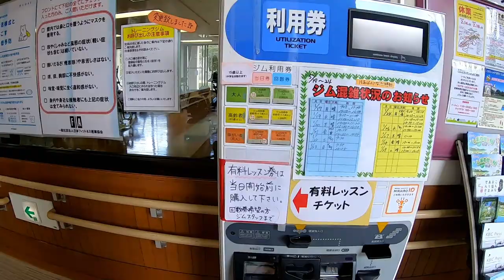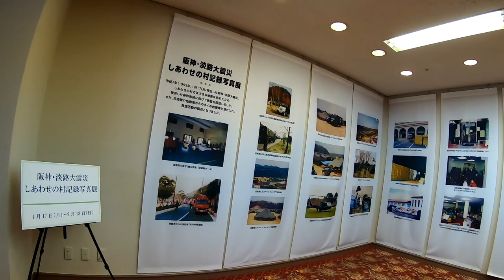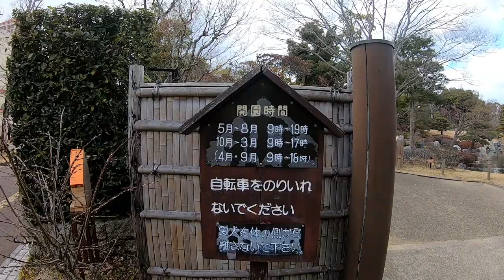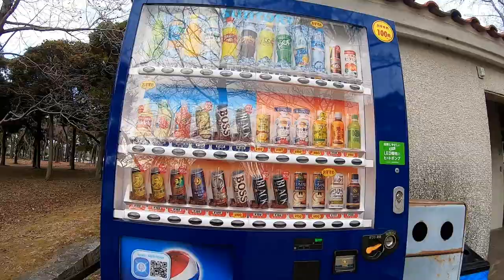Walking tour of a giant park/Japanese garden called Shiawase no Mura (しあわせの村) north of Kobe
Feb 5,2022

I was at a huge park called Shiawase no mura north of Kobe today.  You must check it out.
The perfect place to run, walk play, picnic, camp, swim, bbq, take a hot bath.  They also have free wifi in the buildings.